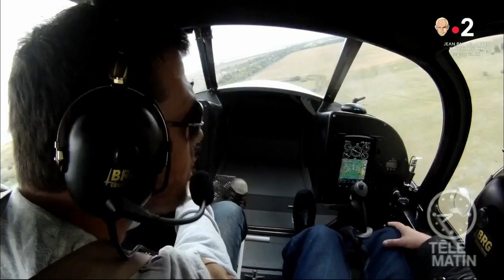Odysée - Vu du ciel : des panneaux solaires dans une école au Sénégal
Eric Loizeau est avec Rapahel Domjan au Sénégal pour couvrir le toit de panneaux solaires d'une école.

Le but : permettre d'alimenter l'établissement en électricité mais aussi d'avoir une climatisation dans les salles de classe.